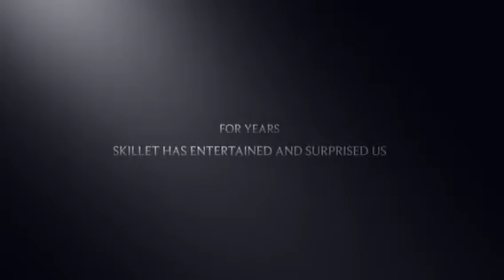Skillet 'UNLEASHED' trailer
I know this is really late but i havent made an account on YouTube to be able to post it. But i hope you guys enjoy :)